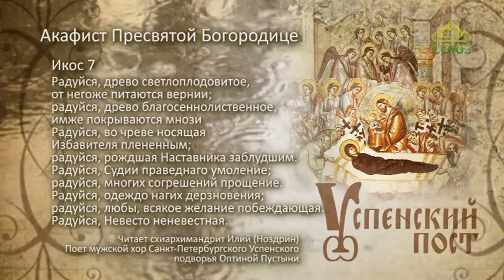Успенский пост. Акафист Пресвятой Богородице. Икос 7